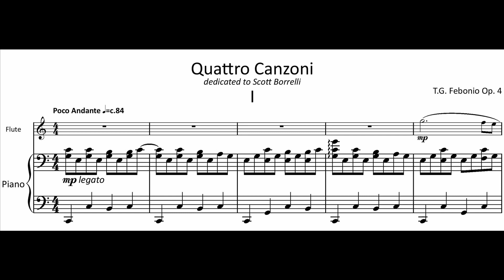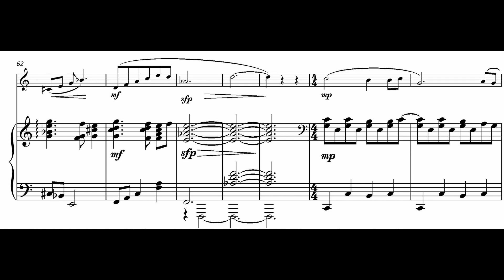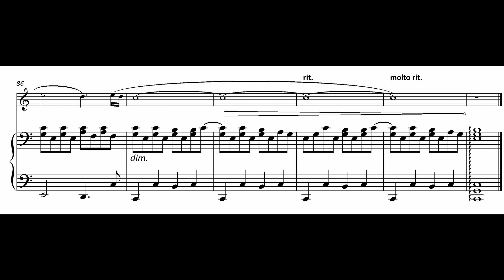FM1042 Febonio Quattro Canzoni 1 wmv